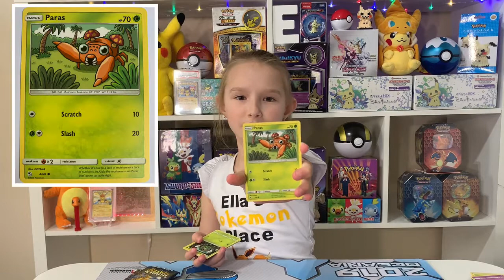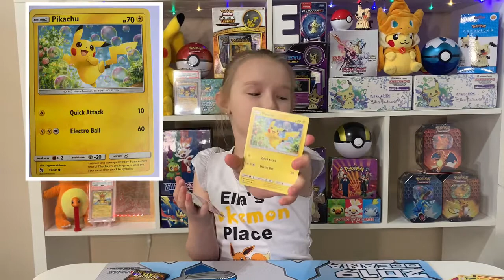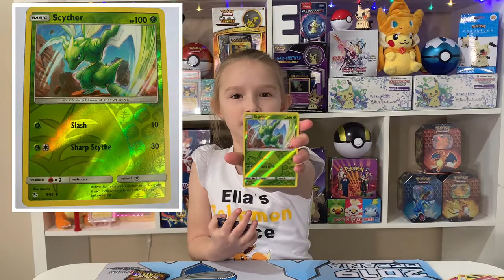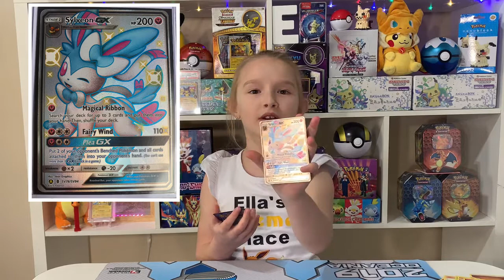POKEMON HIDDEN FATES OPENING!! CHARIZARD? WHERE ARE YOU? POKEMON CARD OPENING!!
Today i opened a pokemon hidden fates charizard tin! I love Charizard so i am hoping to pull the rare Charizard card! So many cool pokemon hidden fates cards in this set! I hope you enjoy my video!